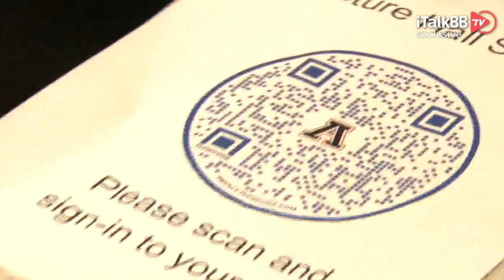听说新冠检测排大队？“新冠缉毒犬”麻州上任，闻一闻病毒即会无所遁形！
最近，位于美国东北部的麻萨诸塞州的一个学区，邀请了两名新“保安”在自己的室内建筑中巡逻。这俩大家伙不负责抓调皮捣蛋的学生，也不负责维持学校秩序，它们竟然是踩着四只爪子来侦查新冠病毒的！是的，你没看错，这是两只经过特殊训练的14个月大的拉布拉多犬，名为Huntah和Duke。所以狗狗除了能够靠嗅觉找出毒品，难道生活在微生物世界的病毒也能被她们揪出来？

据了解，这两只狗狗从2021年5月便开始在佛罗里达国际大学由专人进行训练，经过了长达半年之久的“刻苦学习”，最终在弗里敦-莱克维尔地区学校的大厅里走马上任。根据训练机构的发言人说，这两只狗的训练方式与缉毒犬的训练方式类似。训练员拿着一个检测结果呈阳性的人所戴的口罩，在使用紫外线杀死病毒后，将口罩裁成碎片并放在一个塑料袋中，以帮助狗狗记住气味。相信大家此刻看到这里，多少产生了些怀疑，难道新冠病毒还有特殊的气味吗？

答案竟然还真是！根据佛罗里达国际大学的研究，新冠病毒会引起新陈代谢的变化，进而产生一种特定的气味，这就让像Huntah和Duke这样嗅觉敏感的狗狗，有了追踪线索，来判断新冠病毒是否存在于它们所巡逻的区域。